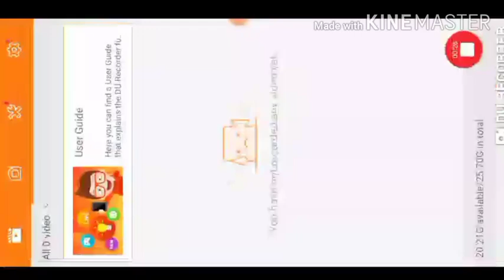India aur Pakistan World Cup 2016 Semi Final Full Highlights.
INDIA VS PAKISTAN) ODI WORLD CUP 2019 MATCH WITH REAL CRICKET 19 LIVE,
4th February 2020 - INDIA vs PAKISTAN - U19 CWC World Cup Semi Final Highlights Real Cricket 19 Game,
FINAL CWC 19 NEW ZEALAND vs ENGLAND || CRICKET 19 GAMEPLAY 1080P 60FPS,
CWC 19 (Match 14) India Vs Australia - Cricket 19 Gameplay Prediction [4K],
Cricket 19 || England vs Pakistan WC 2019 Gameplay,
Cricket 19 PC Gameplay 5 Overs Match 4k 60 FPS,
Wcc3 Akash Chopra's Hindi Commentary In Real Cricket 20,
Real Cricket™ 20 | Official Trailer,
T20 India vs England 2020 - World Champions Cricket 19 1080p HD Ultra Graphics Gameplay,
3rd June England Vs Pakistan ICC World cup 2019 full match Highlights real cricket 2019 Gameplay.
India vs Pakistan , Champions Trophy 2017 Final Highlights || Cricket 19 Gameplay 1080p 60fps,
Match 22 - India Vs Pakistan Highlights | ICC World Cup 2019 | Real Cricket™20 Gameplay,

Pakistan VS India Champions Trophy Final 2017 Highlights,